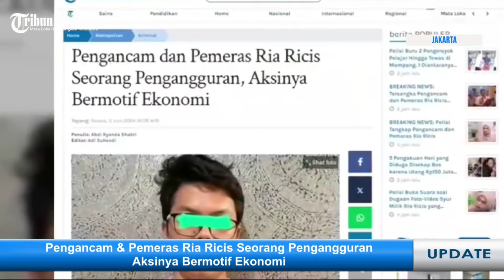BENCANA KEMANUSAIAAN HARUS SEGERA DIATASI, PEMERAS RIA RICIS PENGANGGURAN. LIVE REPORT RABU (12/6)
SURYAMALANG.COM - Kami akan menyajikan informasi terkini yang akan dilaporkan secara langsung, diantaranya:

1. Prabowo: Negara yang Anggap Dirinya Modern dan Beradab Bisa Langgar Hukum Humaniter
2. Pasukan Khusus IDF Menyamar Jadi Warga Palestina saat Selamatkan Sandera
3. Pengancam & Pemeras Ria Ricis Seorang Pengangguran, Aksinya Bermotif Ekonomi
4. 7 Tahun Apartemen yang Dijanjikan Tak Kunjung Dibangun, Bos Developer di Surabaya Ditangkap Polisi
5. Kendarai Motor Melawan Arus, Tubuh Guru SD di Bangkalan Terseret Truk Bermuatan Tepung Hingga Meregang Nyawa

Program: Live Report
Host: Cindy Dinda
Editor Video: Ahmad Zaimul Haq
Uploader: Ahmad Zaimul Haq